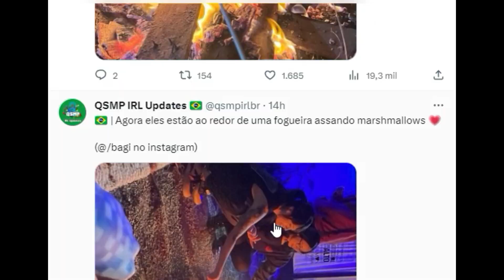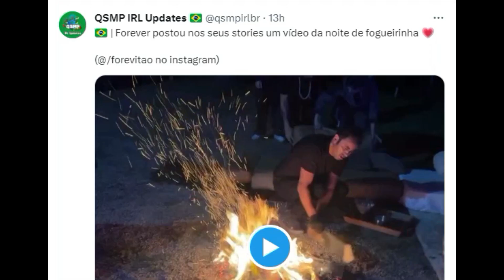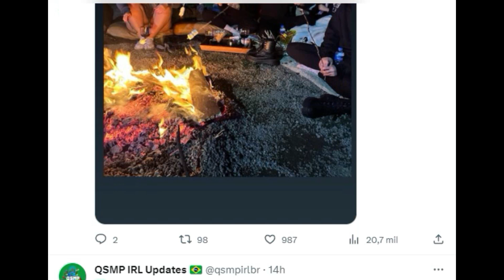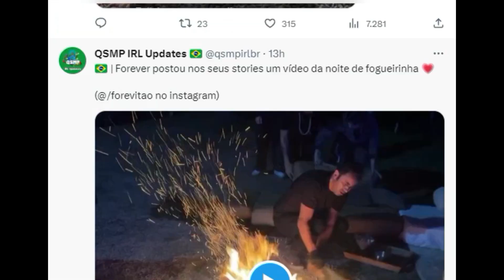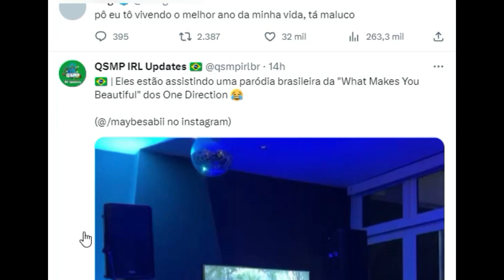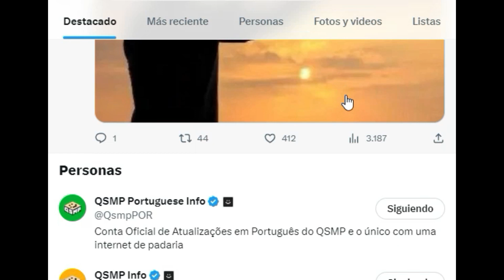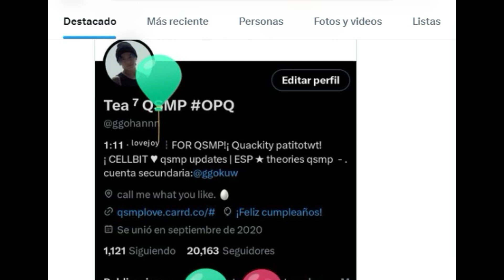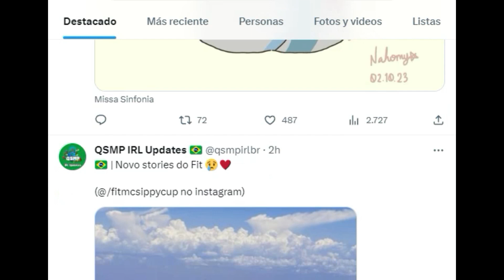MIEMBROS DE QSMP HACEN UNA FOGATA Y FITMC DICE ADIOS A BRASIL...